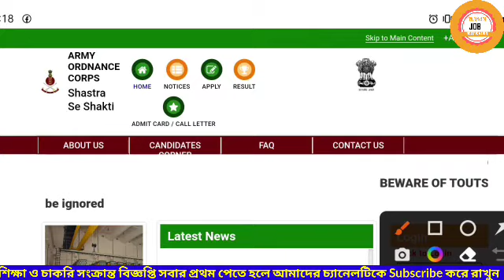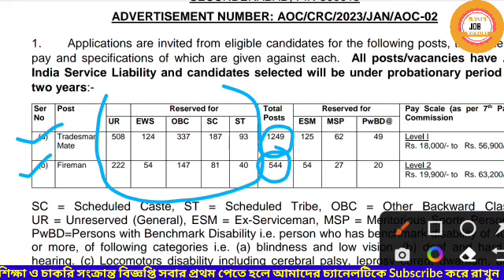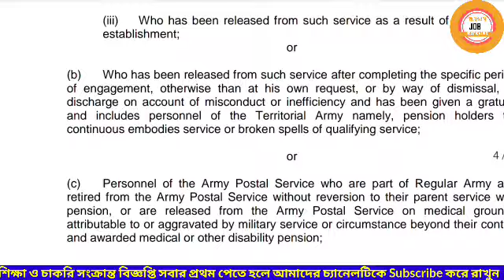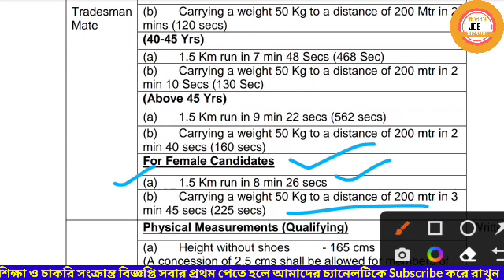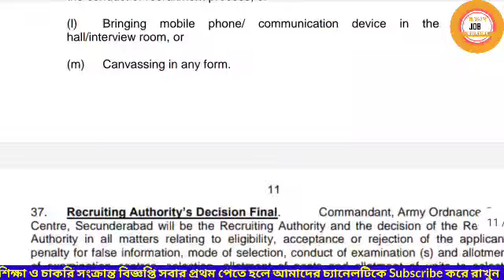Fireman / Treadman পদে নিয়োগ 2023 || AOC New Vacancy 2023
AOC New Vacancy 2023||Treadman & Fireman Vacancy 2023🔥⚔️

কোথাও যদি নিজের অজান্তেই ভুল করে থাকি তবে মার্জনা করবেন,নিজে ভালো থাকুন,সুস্থ থাকুন, অন্যকেও সুস্থ রাখুন

Mr:-Tapash Das (INDIAN JOB NOTIFICATION) TRIPURA